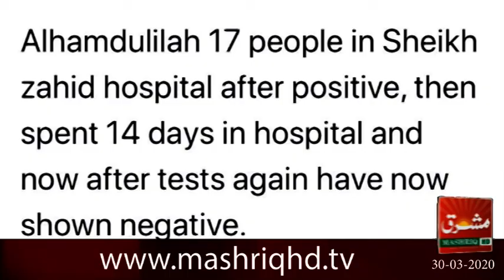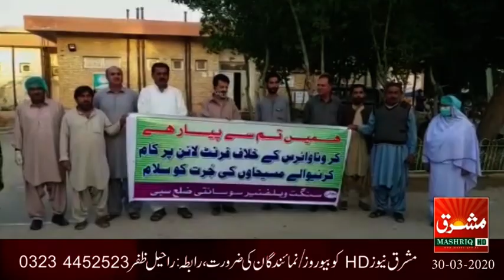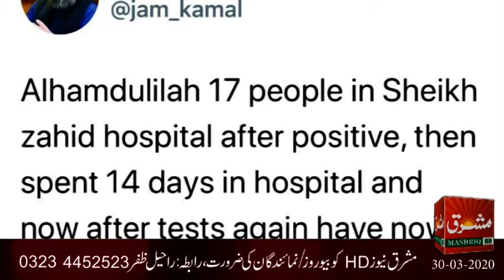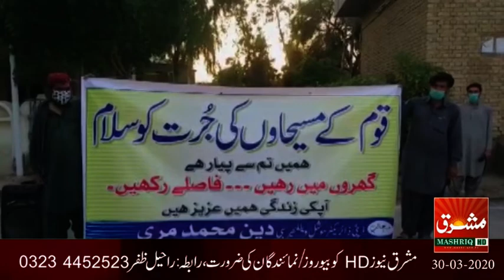Mashriq News Bulletin Balochistan 30 03 2020